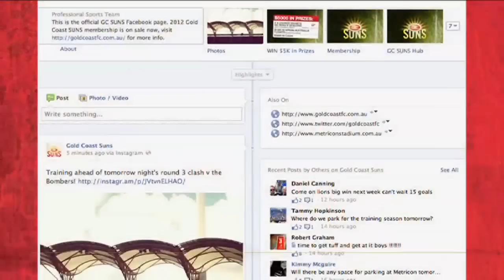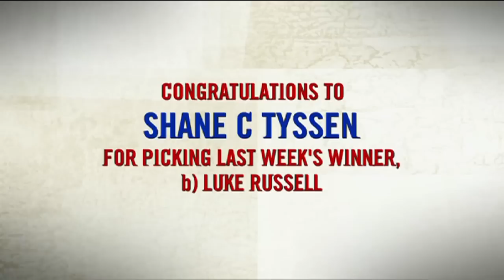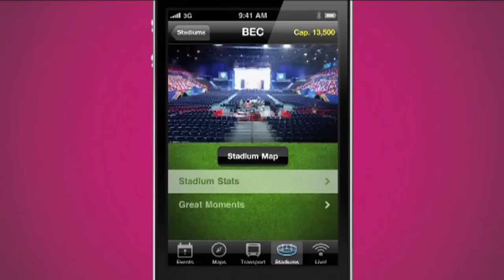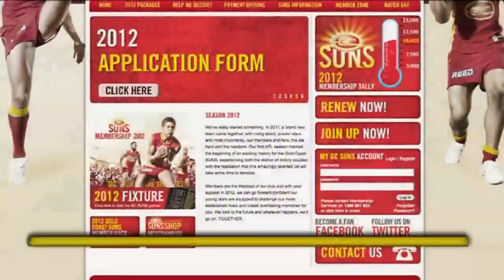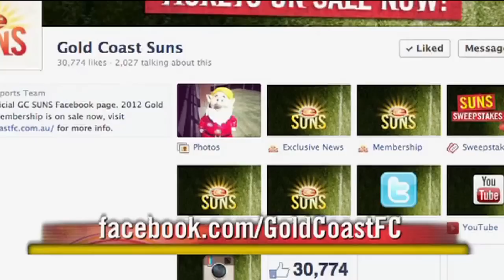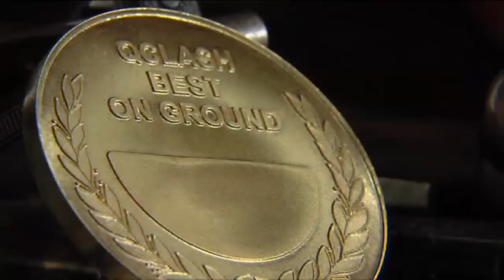SUNS TV: Episode Four 2012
With the QClash upon us for 2012, we catch up with former Lions, now SUNS, Jared Brennan and Marcus Ashcroft, to see what the big contest will deliver plus much more!